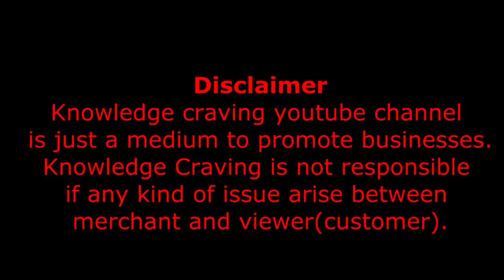surat wholesale saree market | Ajmera fashion surat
Ajmera fashion surat is one of the biggest surat saree manufacturer . surat saree bazar is well known across the whole globe. So watch this ajmera fashion new video of Surat sarees online at low price.